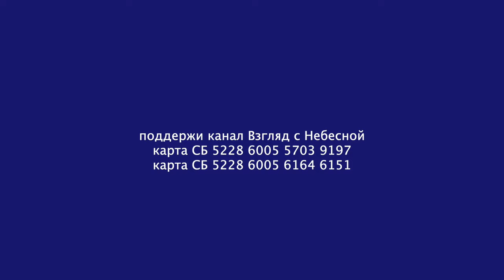Я бы купил Церковь святой Екатерины в Новосаратовке | Владислав Юртов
Очень интересный и весьма неожиданный разговор состоялся в ходе записи интервью для канала "Взгляд с Небесной" с журналистом ТЕОС-медиа Владиславом Юртовым. Отвечая на вопросы епископа Альберта Раткина Владислав сказал, что с удовольствием купил бы Церковь святой Екатерины в Новосаратовке, которая в настоящий момент продается и может быть переоборудована под отель.

Вы можете поддержать нас финансово:
YouTube канал ВЗГЛЯД С НЕБЕСНОЙ